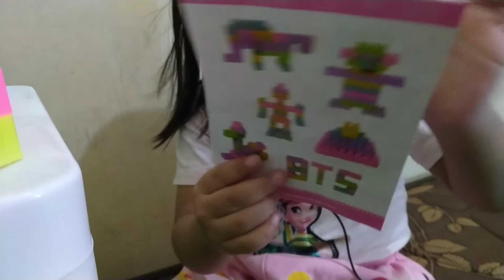Unboxing mainan blocks tas Frozen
Unboxing mainan blocks